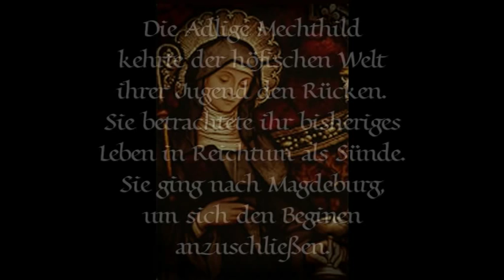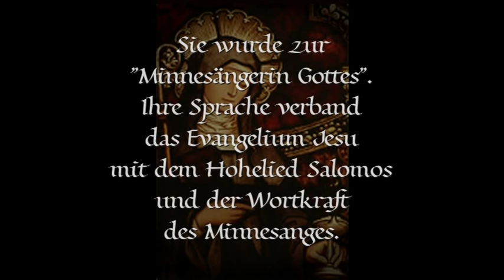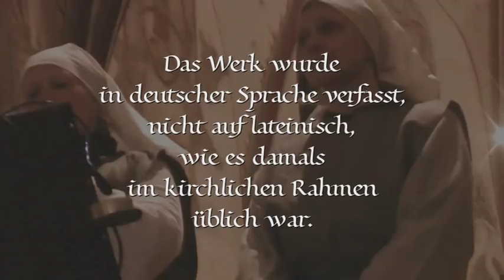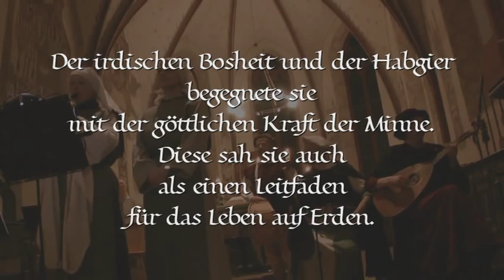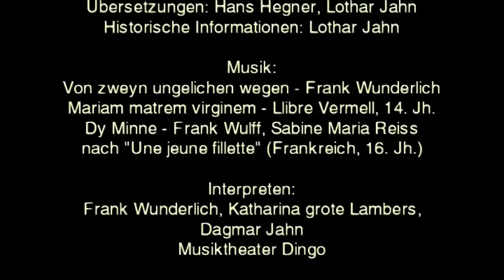Mechthild von Magdeburg - die Minnesängerin Gottes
Das Video setzt sich mit Leben und Werk Mechthilds von Magdeburg (ca. 1207 bis ca. 1280) auseinander. Es enthält Mechthilds Originaltexte mit Übersetzungen und eine kurze Biografie.

Sänger und Rezitatoren: Frank Wunderlich, Katharina grote Lambers und Dagmar Jahn; Musiker: Frank Wunderlich - Monochord, Jan-Marcus Lapp - Drehleier, Lothar Jahn - Gitarrenlaute, Dommel, Dagmar Jahn - Blockflöte, Reinhold Schmidt - Monochord, Gerda Weinreich - Harfe, Claudia Heidl - Portativ. Chor: alle Mitwirkenden. (c) Frank Wunderlich und Musiktheater Dingo 2012, Zusammenstellung und Leitung: Lothar Jahn.

Infos zur verwendeten Musik siehe Abspann. Frank Wunderlich hat im Verlag der Spielletue ein Mechthild-von-Magdeburg-Notenbuch herausgegeben. "Von zweyn ungelichen wegen" findet sich auf dem Album "Spruchgesang und Sachsenspiegel", die anderen beiden Titel auf "Es stunt ein frouwe alleine". CDs erhältlich über Minnesang com.